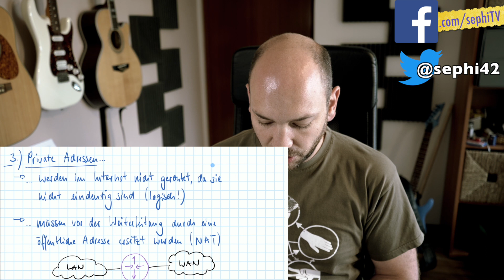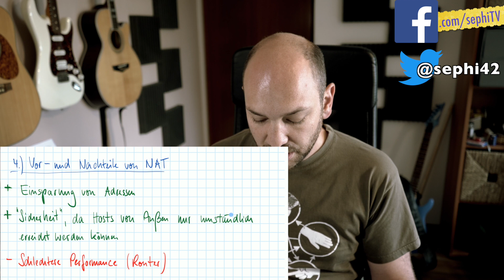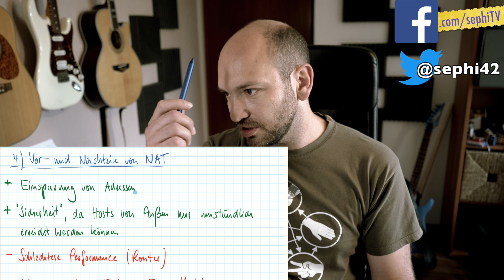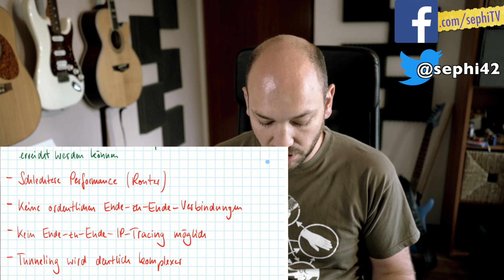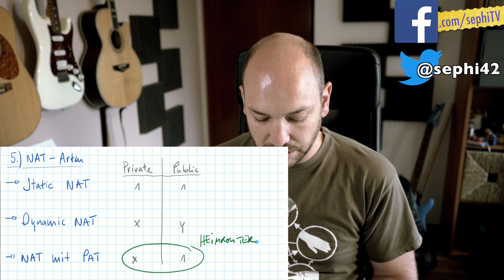Neue Videoreihe: NAT (Teil 1)